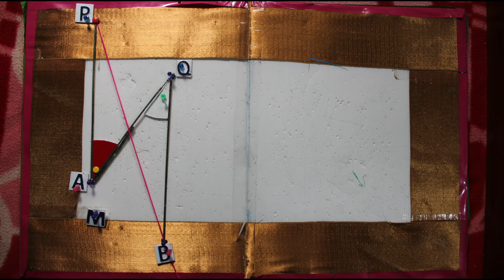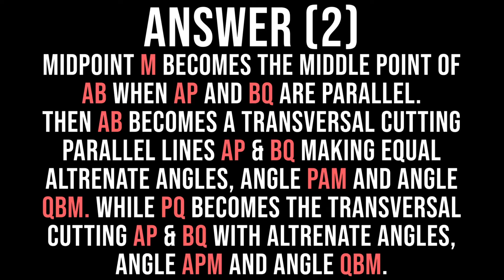STD 8 | PROBLEM 4 | LINE MIDPOINT | ENGLISH | JK MATHS